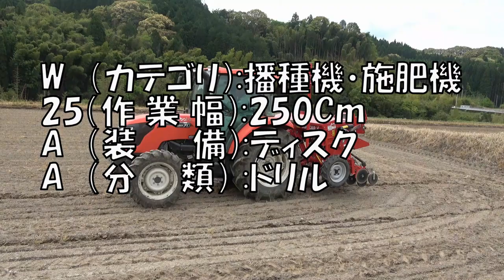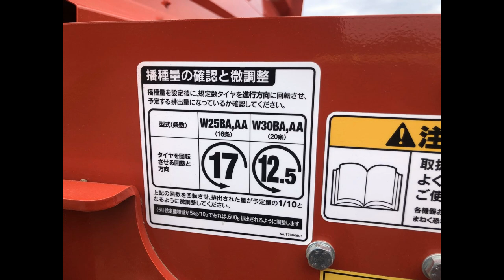【SUGANO】ハイスピードで高精度条播！ドリルシーダーW25AA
スガノドリルシーダーのご紹介です。
時速10ｋｍ程度での作業が可能で、種子繰り出し精度の調整も簡単です。